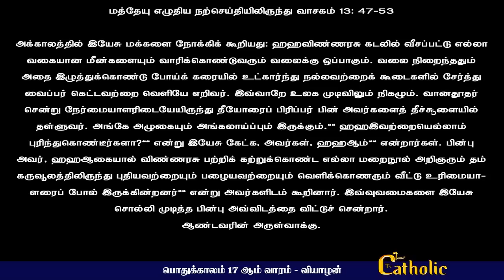28.07.2022 - பொதுக்காலம் 17ஆம் வாரம் - வியாழன் | திருப்பலி மறையுரை|Mass Reflections| Rev fr sundar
நம்ம மாதா பாடல் | Namma Matha song | Mother mary | அன்னை மரியாளின் புதிய பாடல் | Rev fr Sundar